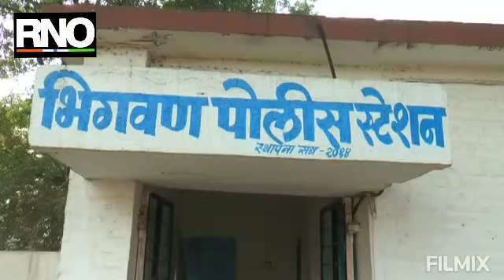बारामतीमध्ये मूल होत नाही म्हणून विवाहितेकडून करून घेतली अघोरी पूजा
बारामती : मुल होत नाही म्हणून एका विवाहितेकडून पती,  सासू, सासऱ्याकडून अघोरी पूजा करण्यात आल्याचा धक्कादायक प्रकार इंदापूर तालुक्यातील भिगवण येथे समोर आला आहे.  याप्रकरणी पीडित विवाहितेने छळ आणि अघोरी पूजा करण्यास भाग पाडल्या संबंधी तक्रार दिली असून भिगवण पोलीस ठाण्यात तिच्या पतीसह पाच जणांविरोधात गुन्हा दाखल करण्यात आला आहे. यामध्ये एक महिला मांत्रिक आणि तिच्या सहकाऱ्याचाही समावेश आहे.  पीडित महिला घरकाम करते मूल होत नसल्याच्या कारणावरून या महिलेचा पती सासू-सासरे यांनी संगनमत करून तिचा वारंवार शारीरिक छळ, शिवीगाळ करून तिला मारहाणही केलीय.. आणि तिला मांत्रिका कडून अघोरी पूजा केल्याशिवाय मूल होणार नाही अशी मनामध्ये भीती घालून तिच्या मनाविरुद्ध अघोरी पूजा करून घेतलीय.. ही अत्यंत निंदनीय बाब असल्याचे अंनिसचे कार्यकर्ते विपुल पाटील यांनी सांगितले.